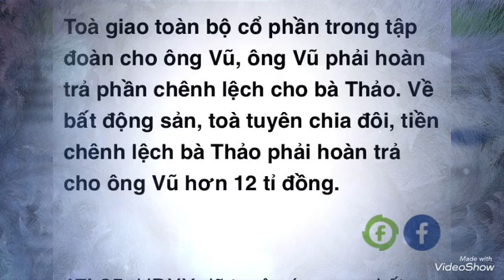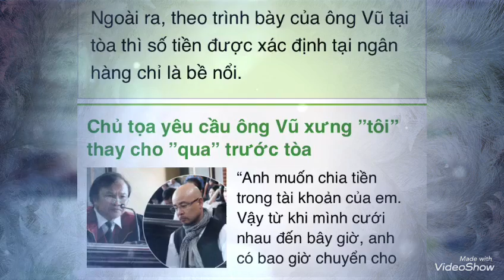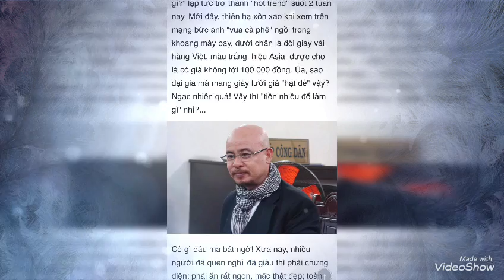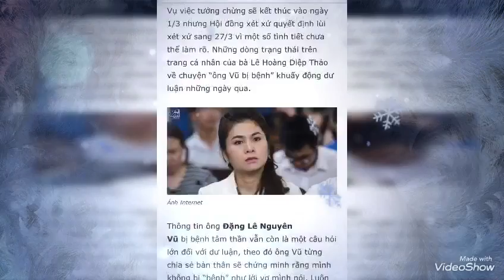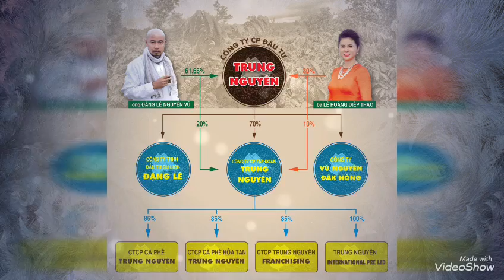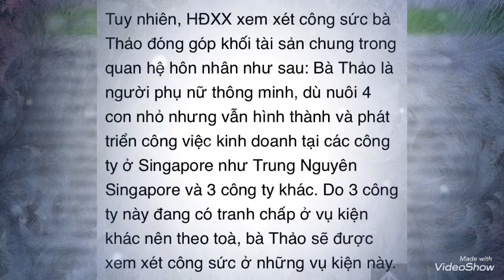Kết Thúc Vụ Ly hôn cà phê Trung Nguyên phần thắng thuộc về Ông Đặng Lê Nguyên Vũ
Tòa tuyên toàn bộ cổ phần Trung Nguyên thuộc ông Vũ
Toà giao toàn bộ cổ phần trong tập đoàn cho ông Vũ, ông Vũ phải hoàn trả phần chênh lệch cho bà Thảo. Về bất động sản, toà tuyên chia đôi, tiền chênh lệch bà Thảo phải hoàn trả cho ông Vũ hơn 12 tỉ đồng.
HĐXX đã tuyên án xong, kết thúc phiên tòa sơ thẩm xét xử vụ ly hôn giữa nguyên đơn Lê Hoàng Diệp Thảo (46 tuổi) và bị đơn Đặng Lê Nguyên Vũ (48 tuổi, Chủ tịch kiêm Tổng Giám đốc Công ty CP Tập đoàn Trung Nguyên).
Về khối tài sản là tiền, vàng, ngoại tệ tại các ngân hàng, HĐXX nhận định đây là tài sản chung vợ chồng do bà Thảo không đưa được chứng cứ đủ để xác định đây là tài sản riêng của bà.

Bà Thảo được sở hữu 3.364 tỉ đồng, được ông Vũ thanh toán lại hơn 1.000 tỉ đồng...

Về án phí, bà Thảo phải chịu là 33 tỉ đồng. Đây là án phí phần tranh chấp tài sản.